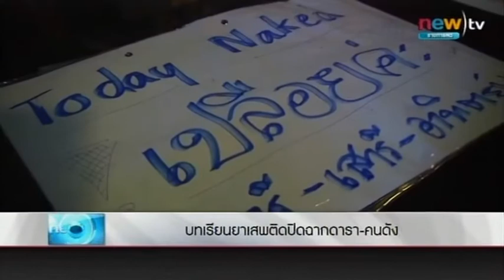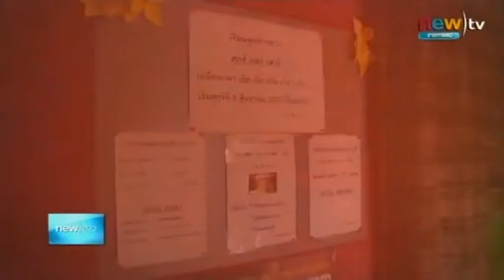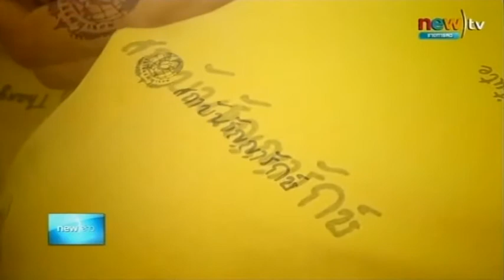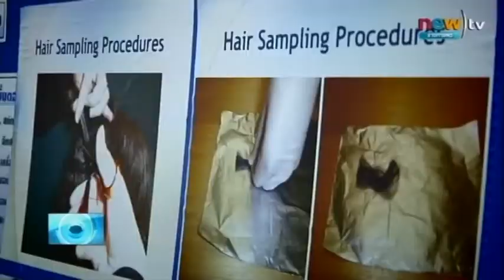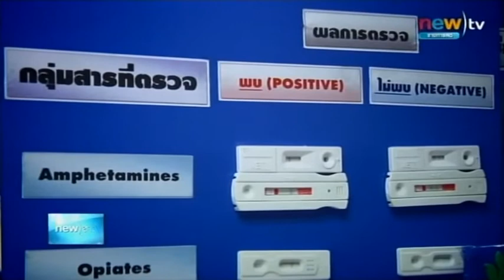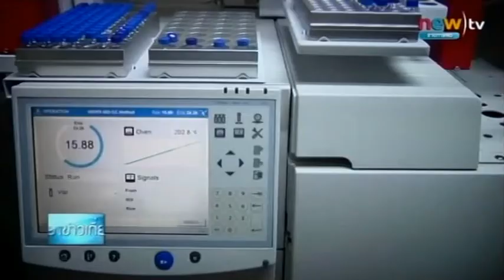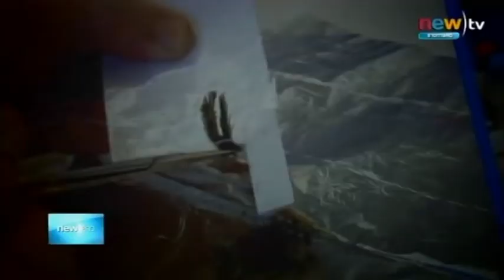รายงาน บทเรียนยาเสพติดปิดฉากดารา-คนดัง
ออกอากาศเมื่อ : วันที่ 22 ต.ค. 2557
รายการ : เขย่าข่าวเที่ยง
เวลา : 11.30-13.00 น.